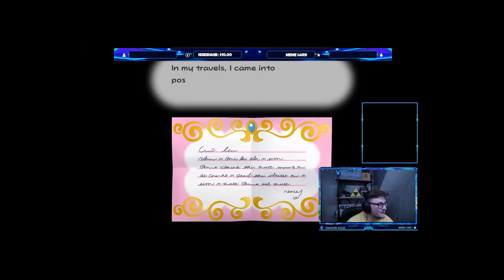Paper Mario: The Thousand-Year Door Gameplay Walkthrough Part 1 - A Rogue's Welcome!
Join Mario and friends on an epic paper adventure. A classic story unfolds on the Nintendo Switch system.
COLLECT THE CRYSTAL STARS BEFORE THE BAD GUYS DO: The X-Nauts are after the treasure behind the Thousand-Year Door! With a map from Princess Peach—and the help of a few locals—Mario must journey through a colorful world made of paper to find it first.
KNOW WHEN TO FOLD ‘EM:
Master your badges and timing-based attacks to impress the audience in a theatrical twist on turn-based RPG combat. Make use of all the abilities that come with being cursed—er, conveniently made of paper—like folding into a plane to cross big gaps or turning sideways to slip through narrow openings.
"CURSED” ABILITIES:
Find a Black Key to unlock a chest and get “cursed” with abilities that turn Mario into a plane, a tube, a boat, and more!
Leaf through a storybook world
Explore a colorful paper world with charming characters in every fold.
A CLASSIC TURNS THE PAGE:
Twenty years after the original game on the Nintendo GameCube™ system, this version for the Nintendo Switch™ system has revamped graphics, an updated soundtrack, and gameplay additions like updated quick-travel pipes and a Partner Ring to swap characters in a jiffy.

Thank you guys for tuning in! I hope you enjoy the stream!!